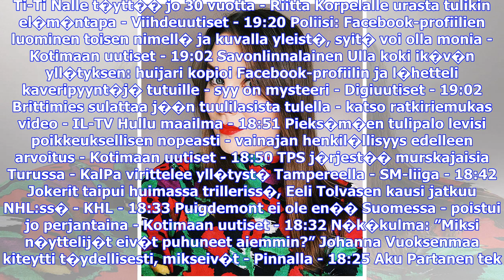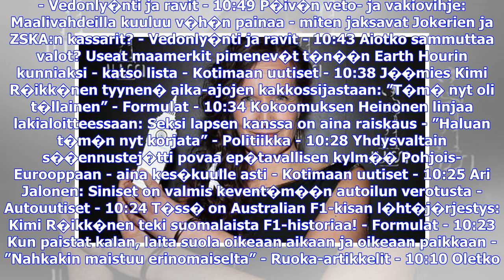Viimeisimmät uutiset | N�k�kulma: ”Miksi n�yttelij�t eiv�t puhuneet aiemmin?” Johanna Vuoksenmaa ...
Viimeisimmät uutiset | N�k�kulma: ”Miksi n�yttelij�t eiv�t puhuneet aiemmin?” Johanna Vuoksenmaa kiteytti t�ydellisesti, mikseiv�t

Lauantai 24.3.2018 klo 18.25 Johanna Vuoksenmaa julkaisi t�ydellisen kiteytyksen viime p�ivien tapahtumista ja vastasi samalla viisaudella yleisimpiin (tyhmiin) kysymyksiin, kirjoittaa Iltalehden Irene Naakka. Johanna Vuoksenmaa kirjoittaa Facebookissa iloitsevansa siit�, ett� keskustelu elokuva-alan v��rink�yt�ksist� on avattu. (MATTI MATIKAINEN) -Muutos edellytt�� sit�, ettei anneta piiruakaan periksi, eik� hyssyttelylle tilaa, kirjoittaa Iltalehden toimittaja Irene Naakka. Ohjaaja Aku Louhimi...